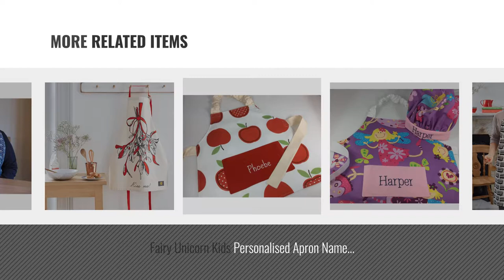Top 10 Handmade Aprons [2018]: London Bus Repeat Apron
New! 2019 Black Friday / Cyber Monday Aprons Deals and Updates.

Black Friday / Cyber Monday London Bus Repeat Apron by Victoria Eggs Handmade

Black Friday / Cyber Monday Personalised baking apron, custom child's, adults apron, gift for a cook, food lover, by So Emma

Black Friday / Cyber Monday English Dinner Apron by Victoria Eggs Handmade

Black Friday / Cyber Monday Royal Wedding Apron by Victoria Eggs Handmade

Black Friday / Cyber Monday Fairy Unicorn Kids Personalised Apron Name Optional and Chef Hat Optional from Babahoot by Babahoot

Black Friday / Cyber Monday Babahoot Kids PVC Handmade Plastic Apron. Optional Personalised Pocket. Apple Design by Babahoot